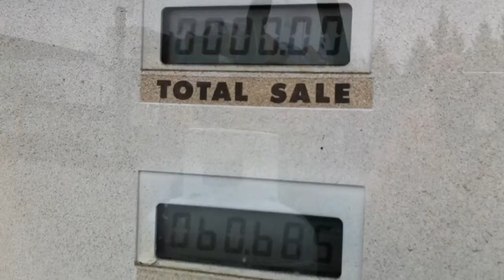Free Fuel In Newmarket - Outrageous Fuel Prices At $1.35 Per Litre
While searching for the best price of fuel in Newmarket, Ontario Canada, I ran into a station that had fuel at $0.00 per litre!  I couldn't believe my eyes!  I like this price much better than the average $1.35 per litre.